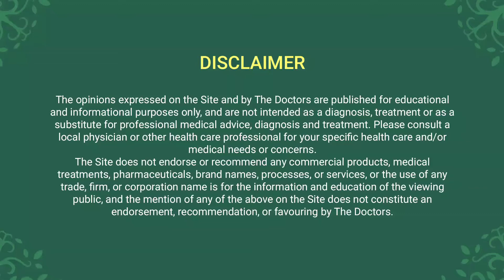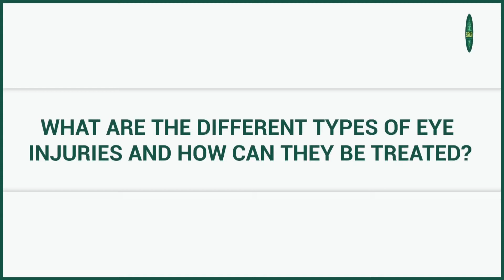Types of eye injuries and necessary precautions | Child Eye Specialist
If your child seems to have something in his eye, the main concern of the parents is whether the vision of their child is damaged. What are the primary precautions that you should take into consideration? Do you have to get your child’s eye check up done? What are the kinds of eye injuries found in children and what are the symptoms of a serious injury?

Watch this video as Dr. Nihar Parekh along with the Pediatric Ophthalmologist - Dr. Deepak Garg will be answering a few critical questions related to the infant’s eye injuries.